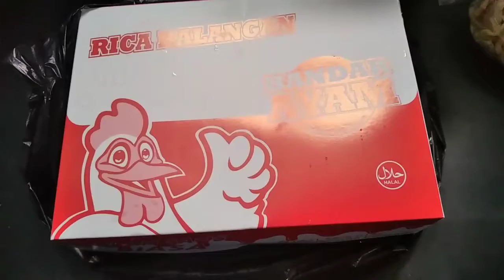review geprek punya bpa